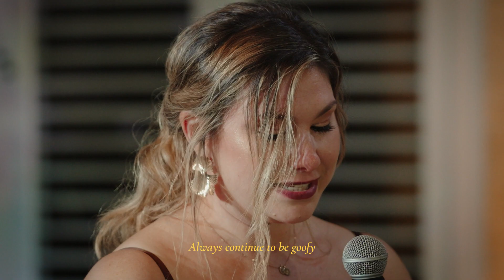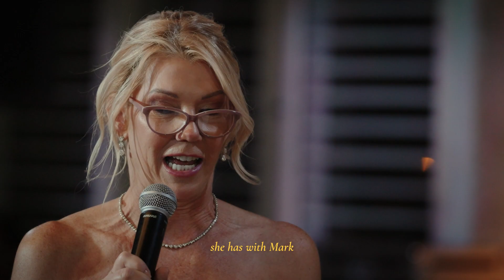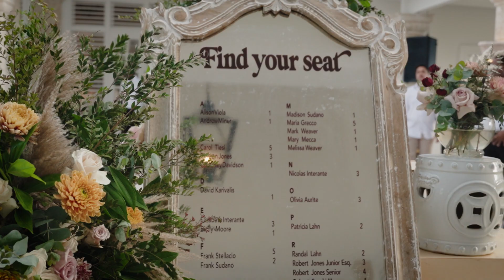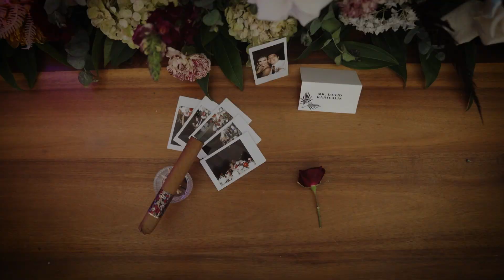Madison and Mark - A lovely Wedding Video at Punta Cana 2023 by Amantes Siderales